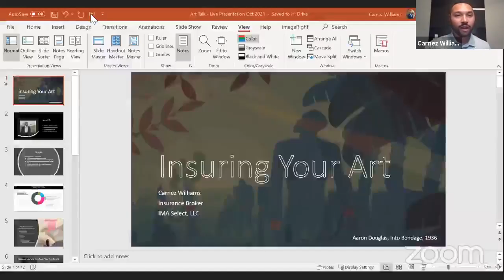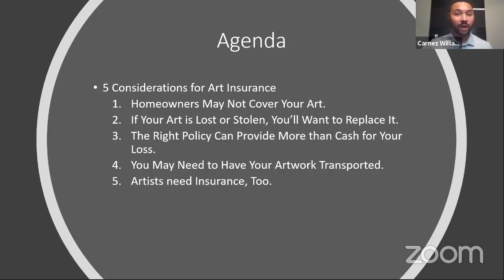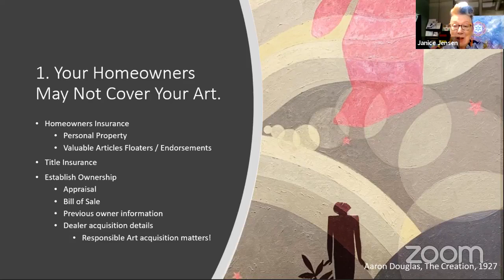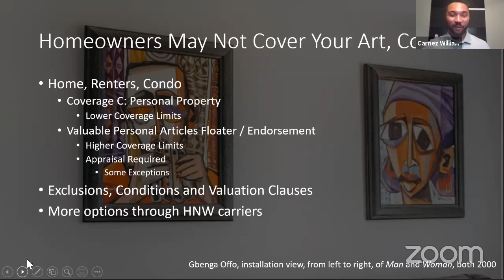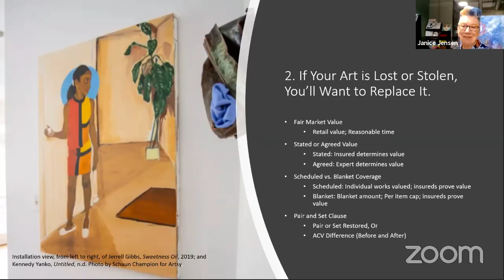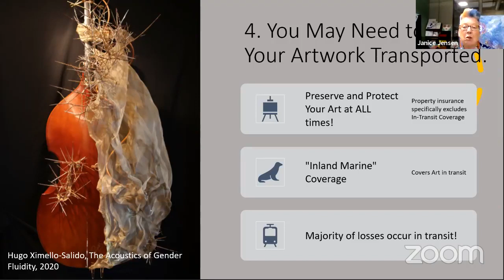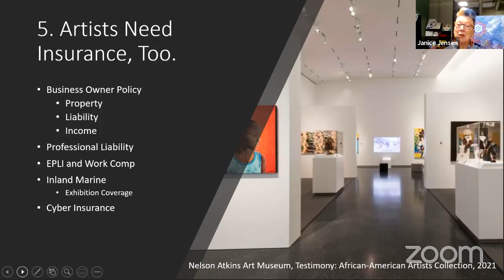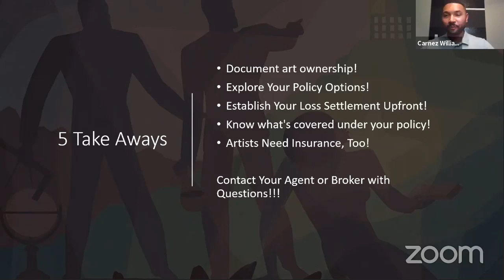Ya Gotta Know This Stuff!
Artists become so involved in the delightful task of creating that we sometimes forget to make certain our works are insured against loss or damage.  Carnez Williams, artist and insurance guru, shares his knowledge.